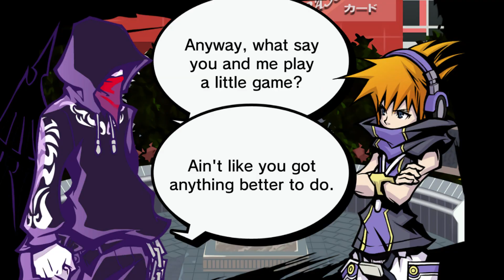The World Ends With You Final Mix Part 45